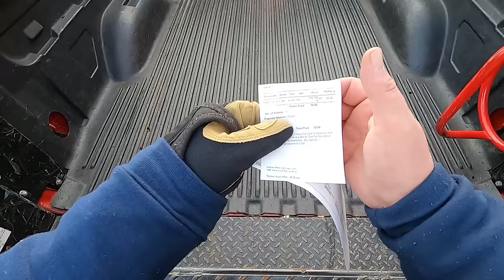Made a Ton of Cash from People's Trash